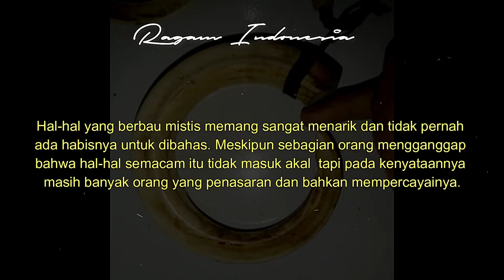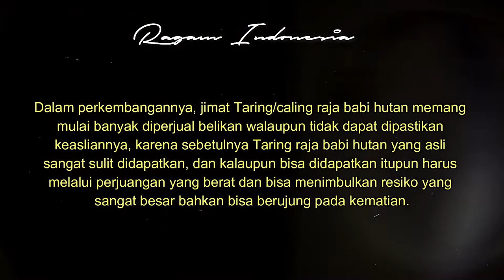khasiat ampuh jimat taring raja babi hutan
Selamat datang di Channel Ragam Indonesia
Channel yang membahas berbagai fenomena supranatural, benda pusaka, benda bertuah, benda mustika, ilmu kejawen dan ilmu hikmah.

terimakasih.